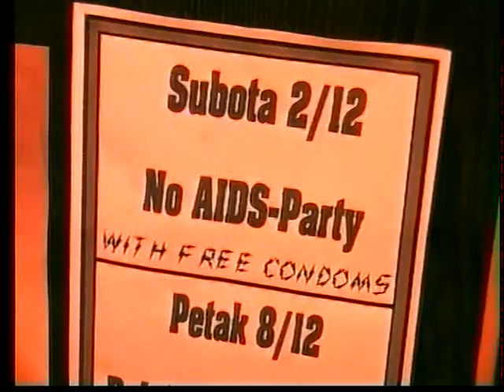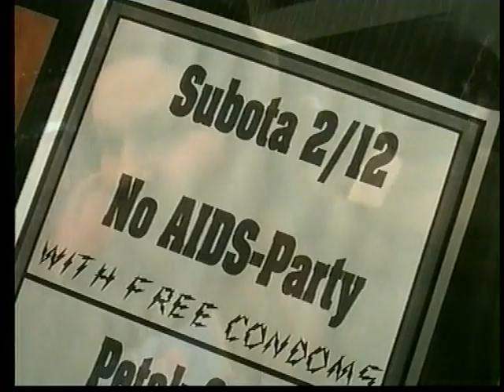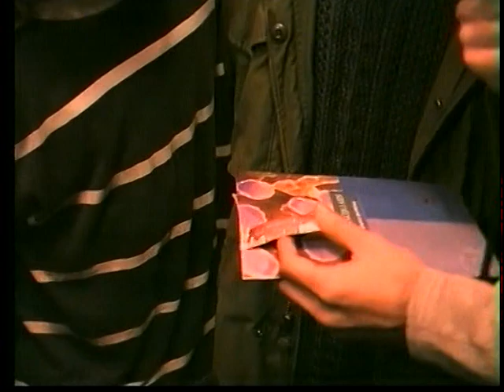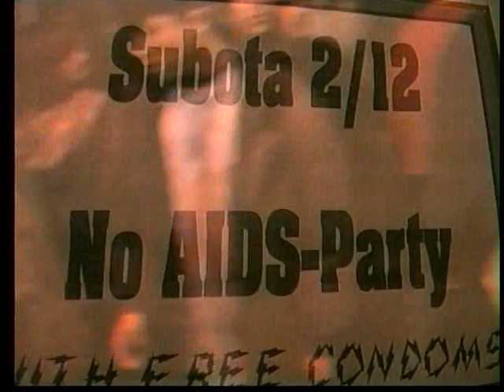VANADIS Virovitica No-Aids party 1996.godina VTV televizija (virovitička televizija)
Snimak VTV-a (virovitičke televizije) No-Aids party nastao je negdje 1996. godine u Vanadisu.
Betacam SP vrpca